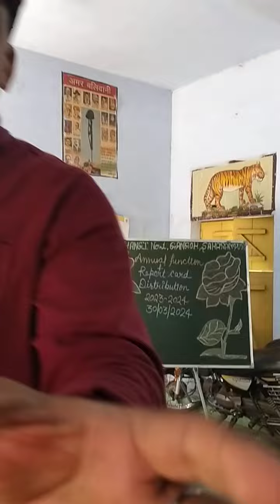30 March 2024